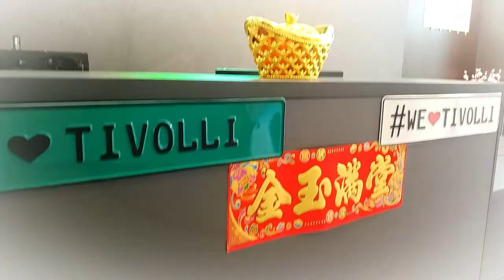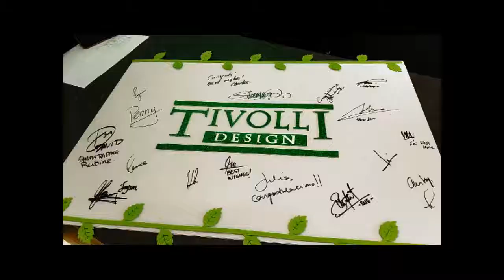Tivolli Design New Showroom Opening 2019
It was a memorable day for Tivolli Design Family Members as our efforts have turned our dreams to today's achievement.

On 18th January 2019, we have successfully expanded our cabinetry services in our new branch in between sgbuloh and shahalam area.
The blooming area is one of the most sought after housing development to invest due to the increasing amenities and facilities which will eventually increase the housing value.

Having said that, tivollidesign will continue to move forward and will bring out the best in this competitive industry for the betterment of today's housing owners.

To more positive vibes on 2019!